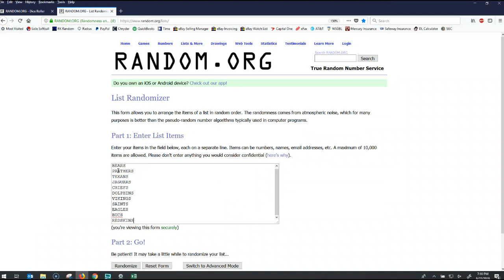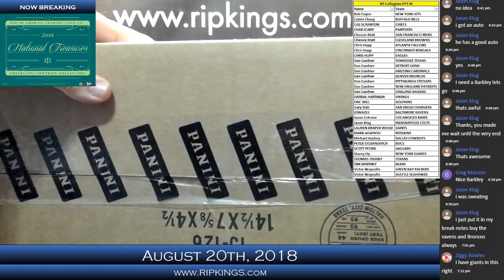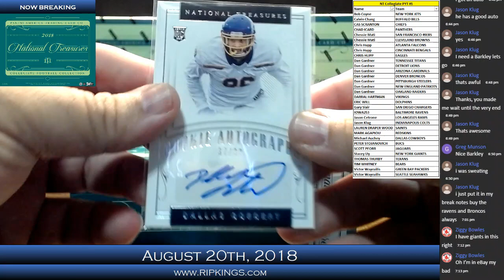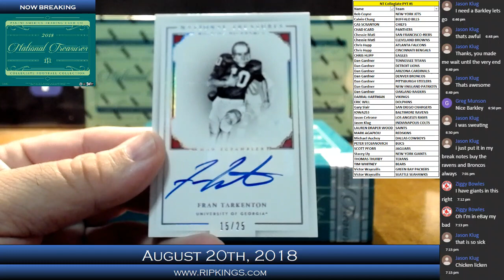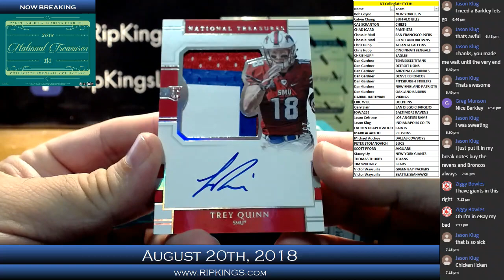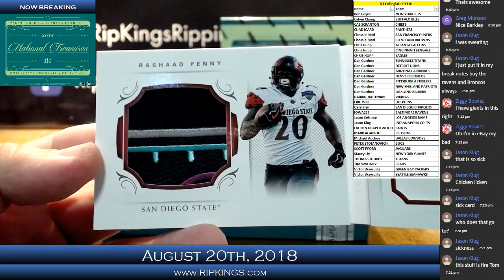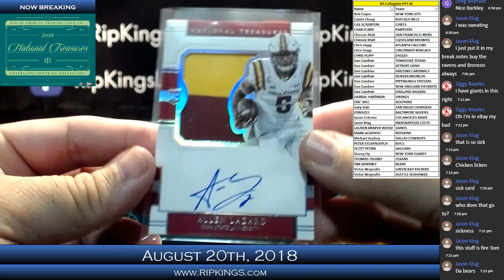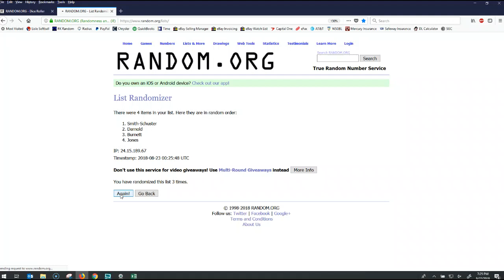2018 Panini National Treasures Collegiate Football 4-Box Team Break #1 8/22/18